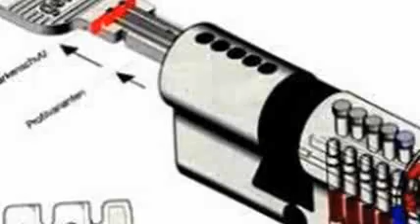Serrurier dépannage Ixelles - Serrures & clefs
Serrures & clefs
Ouverture de portes (tous genres).

Réparation et installation de portes suite à infractions.

Ouverture de portes blindées, toutes marques.

Placement de serrures électriques.
Placement de serrures et de blindages.

Serrures haute sécurité et multi points.

Pose de ferme portes.

Cylindre avec des clés de securité incopiables avec certificat.

Reproduction de tous types de clés (voiture, maison, clés spéciales)

Nous dépannons sur toutes les communes de Bruxelles 7j/7 et 24/24.

N'hésitez pas à visiter notre show-room et de demandez un devis.